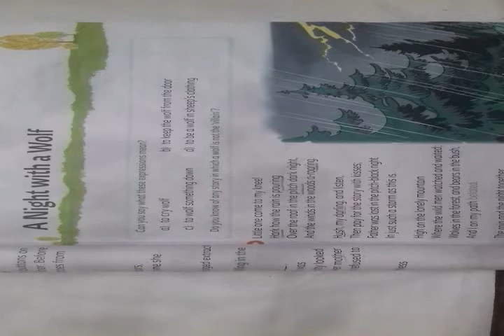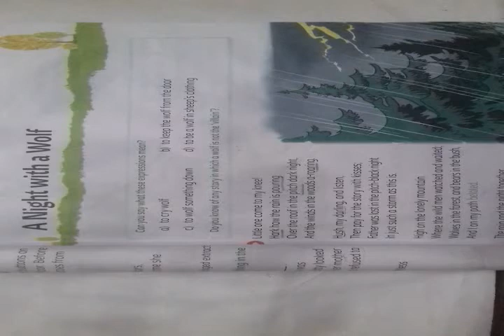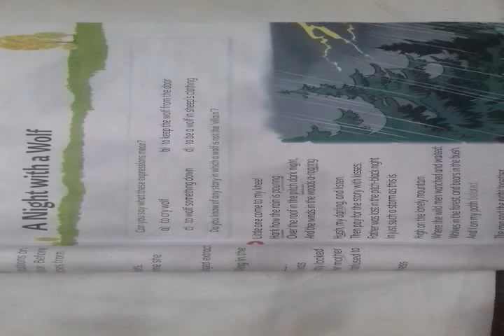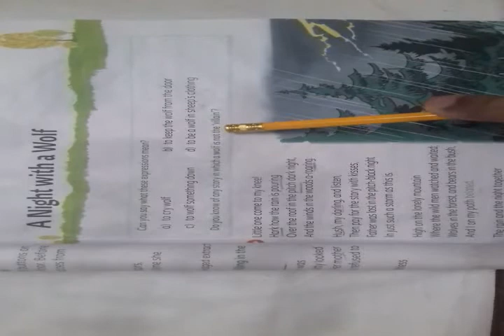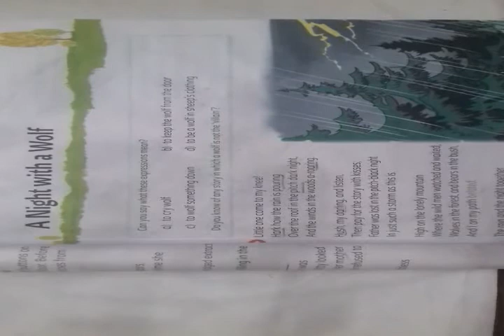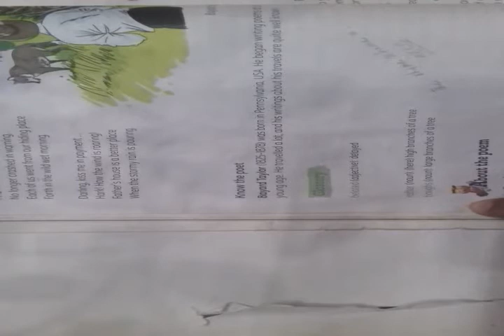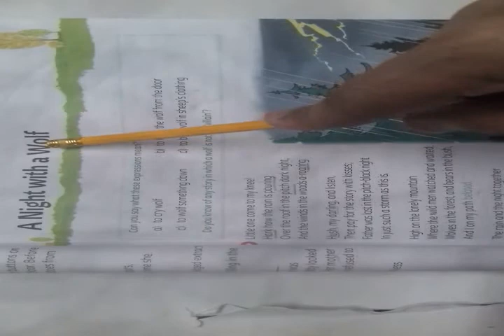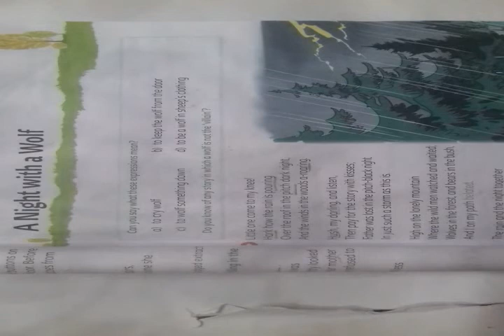Class-7th English language Poem Part-1 11-05-2020